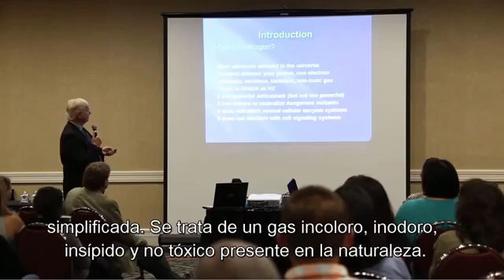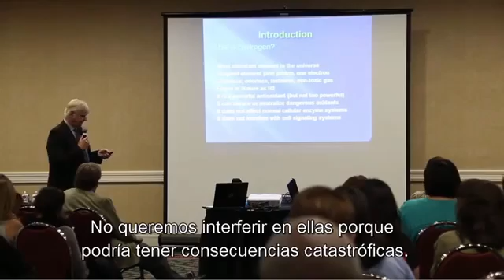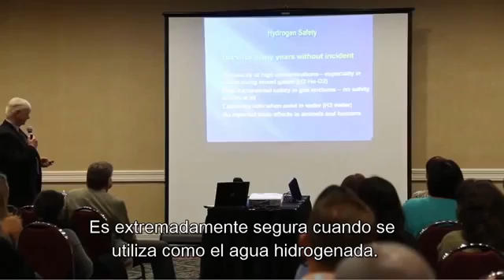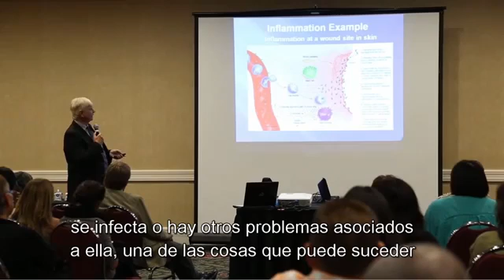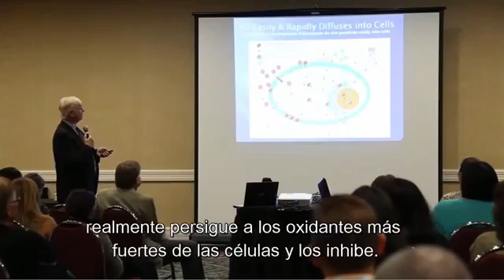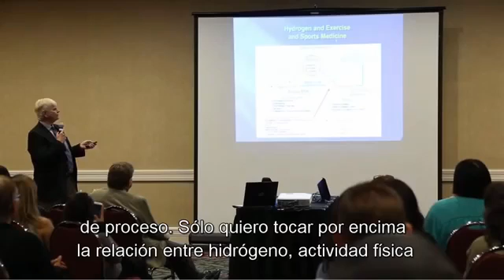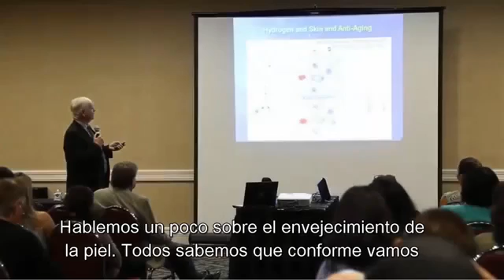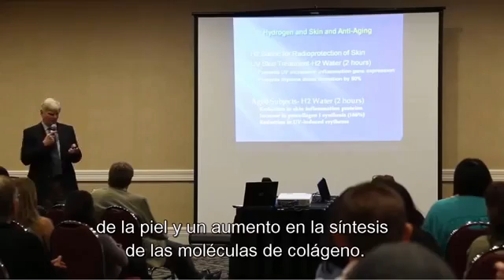El hidrogeno molecular es beneficioso para la salud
Explicación del Doctor Garth Nicolson sobre los beneficios del hidrógeno en la salud. H2agua.